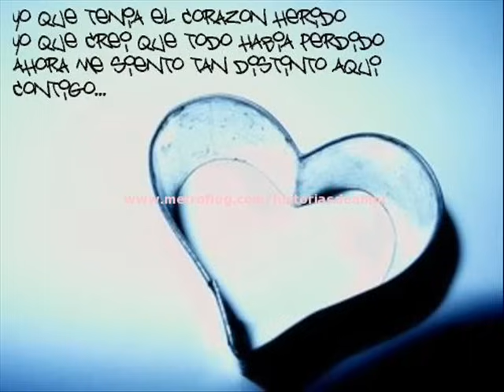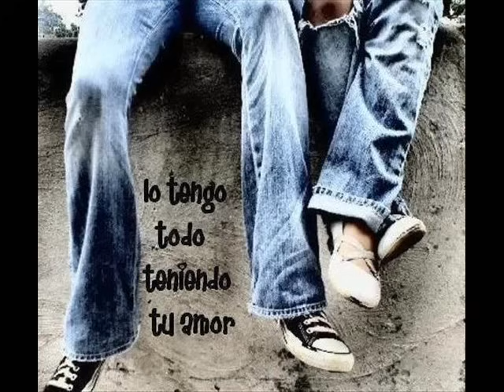Charlie Monttana: Tocando el Cielo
Hola a toda la banda